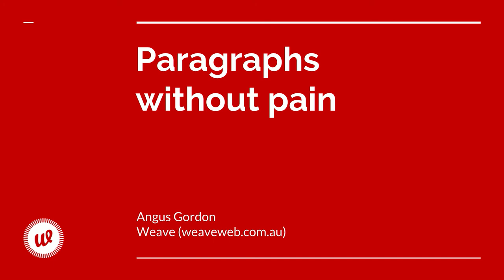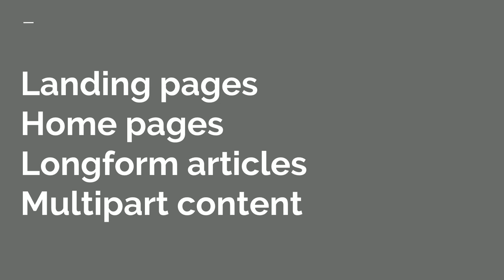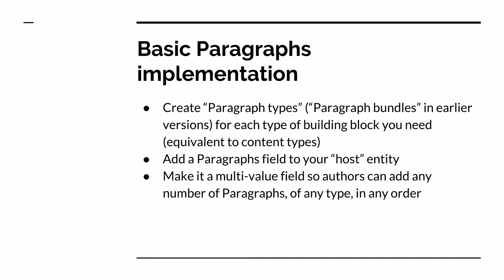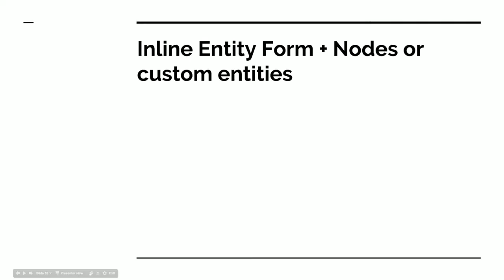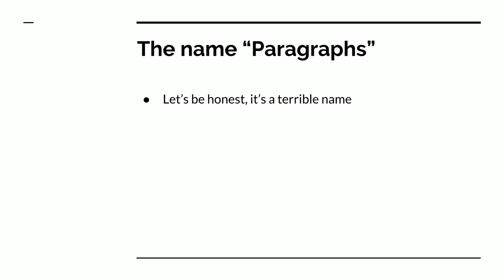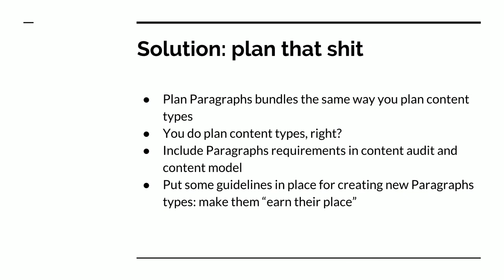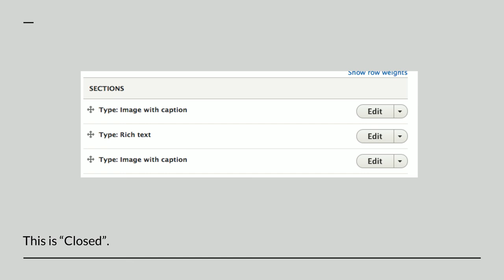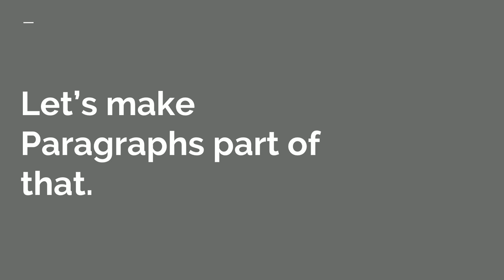Session: "Paragraphs without pain" by Angus Gordon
DrupalSouth Gold Coast 2016

Paragraphs without pain
Room: Acquia (Level 2)
Intermediate - Planning
Angus Gordon

The Drupal community is coming up with great ways of giving content authors flexibility. One example is the Paragraphs module, which helps us build self-contained, reusable "chunks" that content authors can use to create rich, ad hoc structures for landing pages, long-form articles, or any type of content that doesn't fit the straitjacket of a traditional content model.

But while the Paragraphs approach is great in theory, it's not always implemented well in practice. It's too easy for site builders to throw out all the lessons we've learnt from creating clear, well-defined, well-structured content types, and end up with a sea of Paragraph types that are poorly defined and labelled, confusing for authors, and a nightmare to manage. The fact that Paragraphs can be recursive multiplies this potential for complexity (Paragraphs within Paragraphs within Paragraphs, anyone?).

In this talk, I'll suggest some best practices for a Paragraphs implementation that's well-planned, sustainable, and most importantly usable by the content authors it's meant to help.